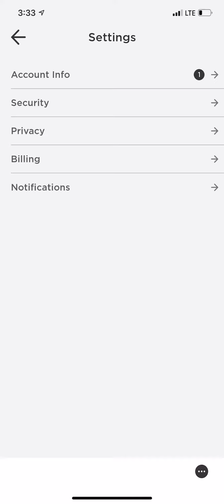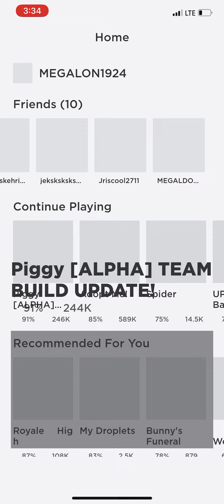July 21, 2020